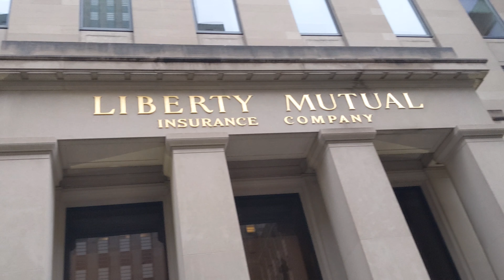Boston Downtown/State House/Common Park/Church 波士顿城市商业文化中心/麻州议会大厦/波士顿公园/公园街教堂/高楼大厦林立 美国历史公园波士顿探游-4）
Boston波士顿由美洲清教徒1630年建立，是美国马萨诸塞州首府及最大城市，是马萨诸塞乃至新英格兰地区人口最多的城市，也是全美第24大城市，大波士顿为马萨诸塞州经济与文化中心。
波士顿为美国最古老的都市之一，于1630年由迁移美洲的清教徒在邵马特半岛上建立。美国独立战争前夕及期间，多场重要事件均发生于此，如波士顿大屠杀、波士顿倾茶事件、邦克山战役及波士顿之围等。
美国脱离大不列颠王国独立后，波士顿继续作为其不可或缺的港口、制造业基地以及教育文化中心。该市后来以填海及市区吞并的形式扩张土地，范围不再规限于半岛本身。波士顿深厚的历史底蕴吸引不少旅客慕名而来，仅法尼尔厅每年便有2千万人次到访。
波士顿于美国创下诸多领域之先河，包括全美首个公众公园（1634年成立的波士顿公园）、首间公立或州立学校（1635年成立的波士顿拉丁学校）及首个地铁系统（1897年建立的特莱蒙街地铁）。

波士顿其多所著名的学府，使之成为国际高等教育中心，为医学、工程、法律、商学重镇，同时具有近5,000家初创企业。
波士顿的经济发展亦建基于金融、专业商业服务、生物技术、资讯科技及政治活动。当地居民之平均博爱精神获评为全美最高；商业机构之环境可持续发展投资亦领衔全国。波士顿曾经历士绅化，现在的生活成本在全美最高之列，但仍获评为全球最宜居的地方之一。

波士顿历史
这些政治事件已经影响了整个国家的历史，正在塑造来到这个伟大国家的人民的思想，波士顿在其中扮演了领头的角色。
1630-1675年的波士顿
老州政府大厦
1630年9月7日，来自英国的清教徒移民创建了波士顿。波士顿所属的马萨诸塞湾殖民地和附近60公里外在10年前（1620年11月21日）建立的普利茅斯殖民地，这2个清教徒团体在宗教实行方面截然不同，互相不太有来往。这2个分开的殖民地直到1691年才联合起来，形成马萨诸塞湾省。
Boston is the capital and largest city of Massachusetts, USA.
The 2016 census results showed that Greater Boston, led by Boston, has a population of 4.8 million, making it the tenth-largest metropolitan area in the United States; the combined statistical area centered on Boston has a population of 8.2 million, making it the sixth largest in the United States.

Boston is one of the oldest cities in the United States. It was established on the Shawmart Peninsula in 1630 by the Puritans who migrated to America. Many important events took place here on the eve of and during the American War of Independence, such as the Boston Massacre, the Boston Tea Party, the Battle of Bunker Hill, and the Siege of Boston.

Boston History
These political events have influenced the history of the entire country and are shaping the minds of the people who come to this great country, and Boston plays a leading role in them.
Boston 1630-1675， Old State House

波士顿建造在一个半岛上， 通过一个狭窄的地峡与大陆相连，并被马萨诸塞湾和后湾--查尔斯河的河口所环绕。波士顿的早期欧洲移民最初根据这里的三座小山丘命名为三山城（Trimountaine）；后来根据移民中一些杰出人物的家乡--英格兰波士顿的名称重新命名。
当时，波士顿的居民绝大多数是来自英国的清教徒。马萨诸塞湾殖民地最初的统治者约翰·温斯罗普发表过一篇著名的布道词，题为“基督徒慈善的典范”，认为波士顿与上帝之间存在着特别的契约。温斯罗普还带动了剑桥协定的签署，这份协定被认为是创建该市的关键文献。清教徒的道德规范在波士顿塑造了一个极端稳定、结构良好的社会。
在波士顿建立不久，清教徒就创立了美国第一所公立学校波士顿拉丁学校（1635年），和美国第一所大学哈佛大学（1636年）。直到今天，努力工作、道德正直、重视教育仍然是波士顿文化的一部分。
1770年代初，英国人尝试全面控制北美十三州，主要通过征税，促使波士顿人发动了美国革命，波士顿屠杀、波士顿茶叶事件，以及美国革命几个早期的战役，—列克星敦和康科德战役、邦克山战役和波士顿围城战，都发生在该市或附近的地方。保罗·列维尔著名的午夜骑行也发生在这一时期。

美国革命以后一段时期内，由于波士顿是美国距离欧洲最近的一个主要港口，因而它迅速发展了海外贸易，向欧洲出口朗姆酒、鱼、食盐和烟草，成为当时世界上最富裕的国际商港之一。这一时期，一些波士顿名门世家的后代成为了美国社会文化的精英；他们后来被称为“波士顿婆罗门”。
1822年，波士顿得到特许状，正式取得了城市身份。

19世纪中叶，波士顿的制造业在国际贸易上占有一定的重要性。此后直到20世纪初，波士顿仍然是美国最大的制造业中心之一，其中特别以服装、皮革制品和机械工业著称。该市通过附近的小型河流连接了附近地区，方便的货运使工厂的增设成为可能。后来，密集的铁路网更加促进了该地区的工商业繁荣。
从19世纪中后期起，波士顿的文化开始繁荣起来，以慷慨的艺术捐助者著称。这一时期的波士顿还成了废奴主义运动的一个中心。

1820年代，由于第一波欧洲移民潮的到来，波士顿的人口构成开始发生戏剧性的变化。大批爱尔兰人和意大利人移居该市，将他们的天主教也带到这座城市。目前，天主教是波士顿最大的宗教团体，从20世纪初起，爱尔兰人开始在波士顿政治中扮演重要角色，肯尼迪家族就是其中的杰

新英格兰（New England），是位于美国大陆东北角、濒临大西洋、毗邻加拿大的区域。新英格兰地区包括美国的六个州，由北至南分别为：缅因州、新罕布什尔州、佛蒙特州、马萨诸塞州、罗德岛州、康涅狄格州。马萨诸塞州首府波士顿是该地区的最大城市以及经济与文化中心。

近400年前的17世纪初，英格兰的清教徒们为了逃避欧洲的宗教迫害而来到新英格兰地区时，这片土地上已经有北美的原住民居住。在18世纪，新英格兰是最早表现出从英国统治下独立意志的英属北美殖民地之一, 尽管新英格兰地区在后来的英美之间的1812年战争时持反战态度。19世纪，新英格兰在美国的废奴运动中扮演了重要的角色，成为了美国文学和哲学的发源地、最早组织起免费公共教育的地区。同时，它也是北美最早体现出工业革命成果的地区。
来自新英格兰地区的人常被称为“新英格兰人”（New Englander）。

新英格兰沿海地区
新英格兰沿海地区城市化程度较高，而其西部地区则是大片农村，即便是在马萨诸塞这样高度城市化的州里也是这样。造成这种独特人口分布的主要是历史原因，最早的定居者大都在马萨诸塞湾沿岸定居。
新英格兰唯一没有大西洋出海口的州佛蒙特州也是人口最少的州。而在近400年后，这一区域的绝大部分仍保留了历史上的人口分布。

新英格兰海岸密布着城市中心，如大城有波特兰、朴次茅斯、波士顿、纽贝德福德、福尔里弗、纽波特、普罗维登斯、纽黑文、布里奇波特和斯坦姆福德，小城镇有纽伯里波特、格洛斯特、比迪福德、巴斯、罗克兰以及纽伦敦。
由于保存了自己独特的历史特点，一些小型渔镇如格洛斯特等都是当地有名的旅游地点。

新英格兰城市区
全美国人口密度最大的四个州之中，有三个在新英格兰地区。按从大到小顺序，这四个州是：新泽西、罗德岛、麻塞诸塞和康涅狄格。
事实上，新英格兰南部是波士顿-华盛顿城市带的重要组成部分。这一城市带由波士顿伸延到首都华盛顿哥伦比亚特区（其中包括纽约市、费城、巴尔的摩），全长750公里的都会群。人口4400万，占美国总人口的16%。包括新罕布什尔南部的波士顿都会圈共拥有总人口约580万。按人口多少顺序排列的新英格兰大城市列表如下：
普罗维登斯，新英格兰第二大城，有着国家历史学会考察后确定的全美面积最大的历史建筑区
波士顿:
普罗维登斯 (罗德岛州):
伍斯特县 (马萨诸塞州):
斯普林菲尔德 (马萨诸塞州):
布里奇波特 (康涅狄格州):
哈特福德 (康涅狄格州):
纽黑文 (康涅狄格州):
斯坦姆福德 (康涅狄格州):
沃特波里 (康涅狄格州):
曼彻斯特 (新罕布什尔州):
洛厄尔 (马萨诸塞州):
20世纪，城市扩张和通过便捷的轨道交通、高速公路前往曼哈顿就业的人数增加导致纽约都会圈对康涅狄格州西南部经济有着很强的影响力。

新英格兰的主要城市
1. Boston, Massachusetts
2. Worcester, Massachusetts
3. Providence, Rhode Island
4. Springfield, Massachusetts
5. Bridgeport, Connecticut
6. Stamford, Connecticut
7. New Haven, Connecticut
8. Hartford, Connecticut
9. Cambridge, Massachusetts
10. Manchester, New Hampshire